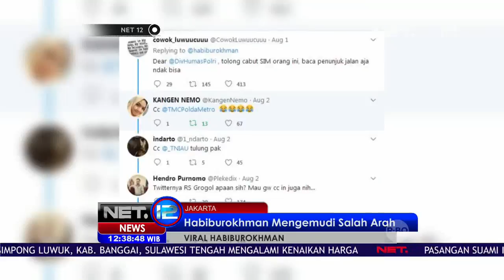Kritik Simpang Susun Semanggi - NET12